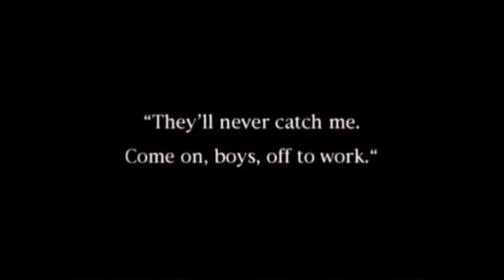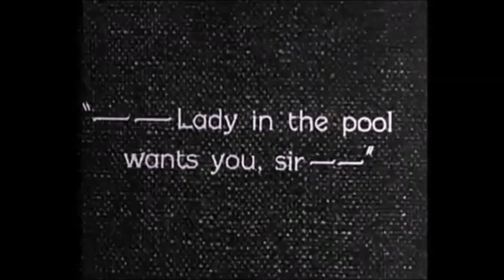17 - "Perspicacity": History of obesity in silent cinema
Documentary montage of the category "Perspicacity" of the doctoral research entitled "History of obesity in silent cinema", authored by Cezar Barbosa Santolin, developed with the Postgraduate Program in Physical Education, of the Higher School of Physical Education, of the Federal University of Pelotas (UFPel - RS, Brazil)